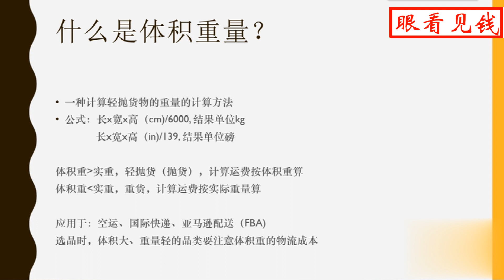亚马逊跨境电商基础知识之体积重，如何有效降低你的物流费用